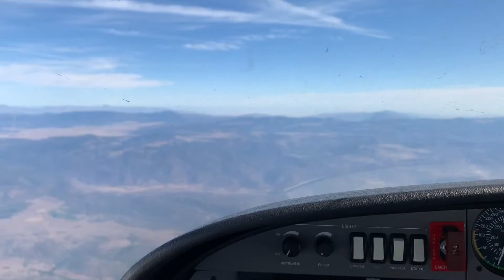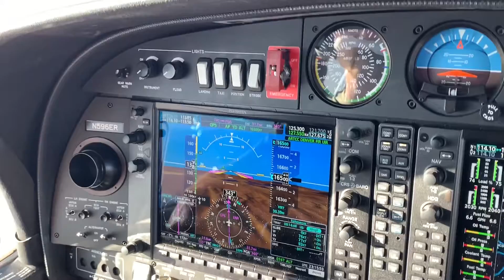Best Office View (so far)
Just a short little video showcasing some fantastic views as my time as a flight instructor.